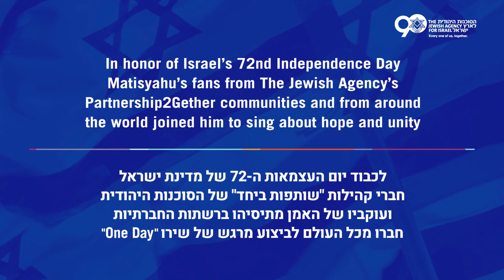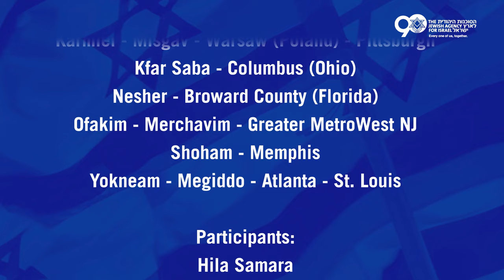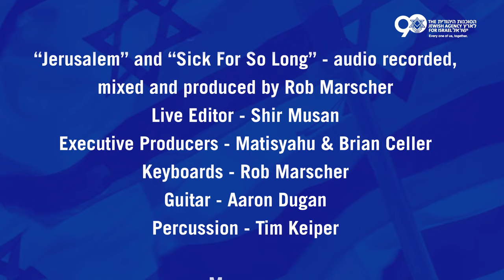Matisyahu + The Jewish Agency for Israel - “One Day / No Woman No Cry”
The Jewish Agency's Partnership2Gether initiative connects the Jewish people by creating enduring relationships between Israeli communities and Jewish communities worldwide. Its 46 partnerships engage 350,000 Israelis and Jews each year

Special thanks to the partnerships that participated in the production of this video:

Carmiel-Misgav - Pittsburgh & Warsaw (Poland)
Nesher - Broward County
 Yokneam-Meggido - Atlanta-St. Louis
Kfar Saba - Columbus
Shoham - Memphis
Beit Shemesh-Mateh Yehuda- South Africa
Beer Sheva-Bnei Shimon - Montreal
Arad- Greater MetroWest -Delaware
Dimona - Network of Independent  Communities
Central Arava- Australia
Ashkelon - Baltimore
Ofakim-Merchavim - Greater MetroWest

Participants:
Hila Samara
Mia Shaked (name corrected from video)
Roi Lavi
Sivan Arbel
Layla Kagan
Zakai Quick
Leonid Perl
Soraya June Berent
Noah Shufutinsky

Director: Erez Dan

Musical Production: Shai Brander and Chen Metzger Adar

Editing and Mixing: Shai Brander

Design and Editing: studio-yael.com, Yael Alalouf and Rea Bartfeld

Production Coordinator: Yaara Lanir

“One Day / No Woman No Cry”  - Matisyahu and Rob Marscher audio recorded, mixed and produced by Rob Marscher
“One Day / No Woman No Cry” - final version mixed and produced by Chen Metzger Adar
Executive Producers – Matisyahu & Brian Celler
Keyboards – Rob Marscher
Guitar – Aaron Dugan
Percussion – Tim Keiper